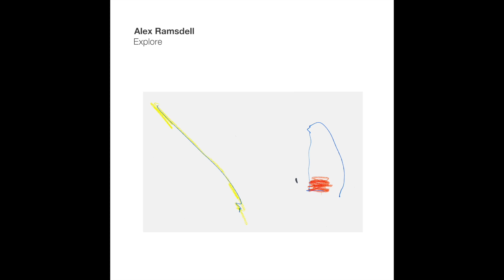III - Explore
Title: III
Album: Explore
Label: Self-Released
Release Date: 2/4/2020